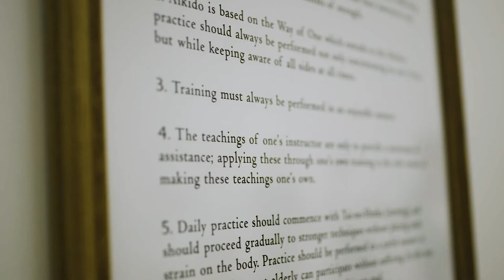OREGON ASIAN CELEBRATION S0E3 | TRAVEL VLOG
Join Jim and Nicole through this travel blog episode to the Oregon Asian Celebration. Along the way they will learn the martial art of Aikido from Steve Thoms Sensei of Eugene Aikikai and discover seledet through Balinese Dance from Bonnie Simoa, Lead Dance Faculty at Lane Community College, all while listening to the powerful taiko drums of Portland Taiko.

The​ ​Path​ ​Yet​ ​Taken​ ​is​ ​a​ ​travel​ ​show​ ​about​ ​connecting​ ​people​ ​to​ ​the​ ​world​ ​around​ ​them.  This​ ​show​ ​is​ ​about​ ​introducing​ ​people​ ​to​ ​places,​ ​cultures,​ ​and​ ​foods​ ​they​ ​may​ ​otherwise  not​ ​be​ ​able​ ​to​ ​experience.​ ​This​ ​introduction​ ​will​ ​ignite​ ​the​ ​spark​ ​inside​ ​everyone​ ​that​ ​we  are​ ​all​ ​the​ ​same.​ ​We​ ​all​ ​require​ ​food,​ ​water,​ ​and​ ​love​ ​to​ ​survive.​ ​This​ ​introduction​ ​will  implant​ ​a​ ​fierce​ ​need​ ​to​ ​keep​ ​the​ ​wild​ ​places​ ​wild.​ ​This​ ​introduction​ ​will​ ​make​ ​the​ ​receptors  in​ ​the​ ​brain​ ​fire​ ​triggering​ ​them​ ​to​ ​want​ ​to​ ​take​ ​the​ ​same​ ​adventure.

Episode Credits:
A Midnight Jack Rabbit Production
Show Hosts: Nicole Trobaugh and Jim Ballard
Cinematographer & Editor: Jordyn Roach